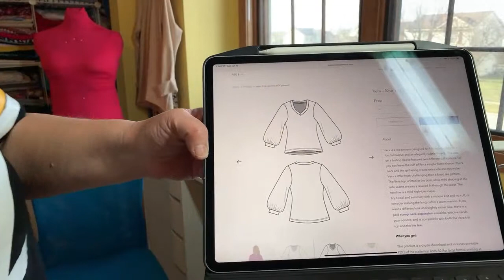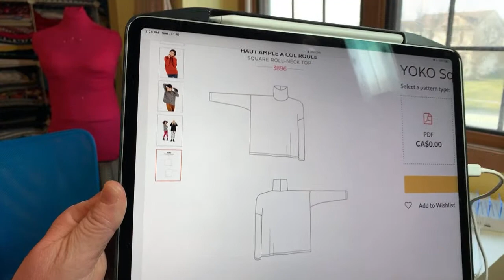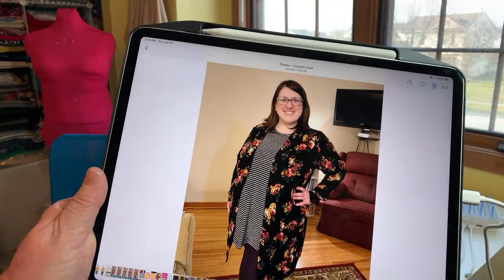Sewing Bee Q&A and Fellowship Live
Title

My sewing Machine: Janome magnolia 7330

Happy Sewing!